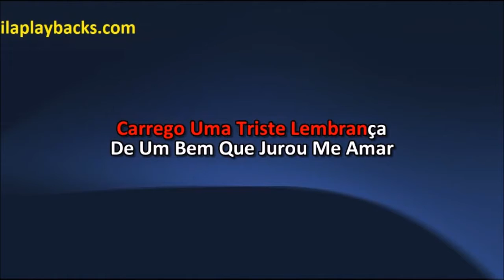Amado Batista Seresteiro Das Noites